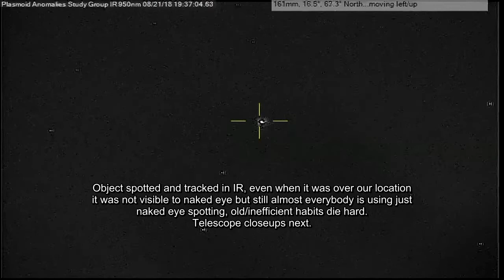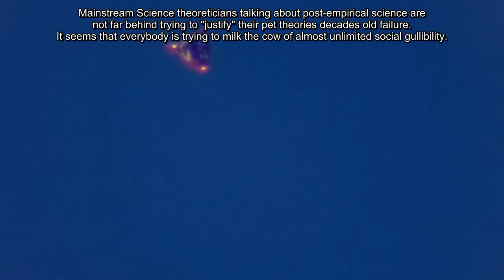Shimmering object p1 08/21/18 7:26pm EST.